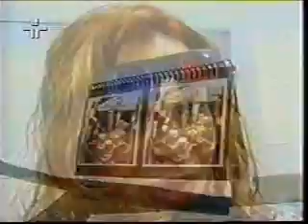Realidade Virtual - SVR 2004 - Matéria no Programa Vitrine da TV Cultura de SP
Matéria sobre o evento "VII Symposium on Virtual and Augmented Reality", realizado em São Paulo, em 2004, no Centro Universitário Senac. Apresentação: Marcelo TAS.